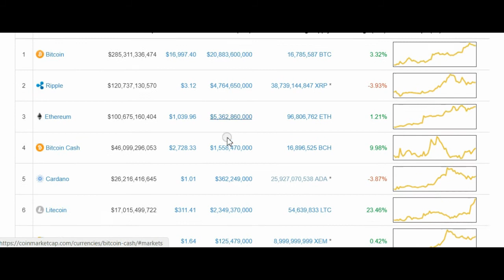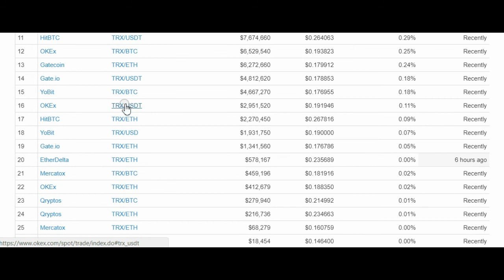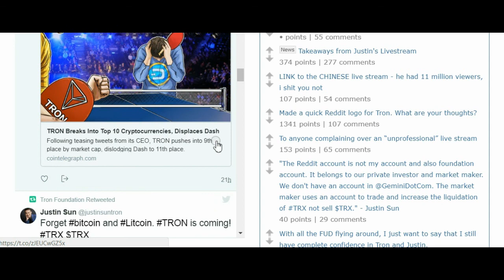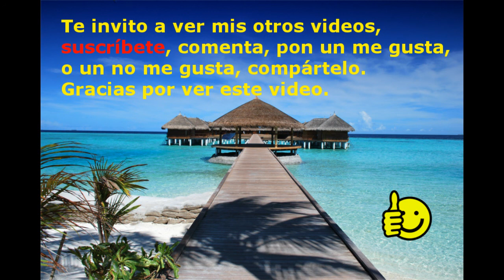TRON ingresa a las 10 criptomonedas principales, desplaza a Dash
En la mañana del 4 de enero, la criptomoneda TRON (TRX) registró un crecimiento del 136 por ciento, convirtiéndose en la novena criptomoneda más grande por capitalización de mercado y llevó a Dash al 11avo lugar.

La moneda alternativa ha estado en una tendencia alcista desde mediados de diciembre, creciendo mucho más de 2.000 por ciento desde entonces. Sólo en la primera semana del 2018, la moneda ha experimentado un crecimiento de casi 300 por ciento. TRON llegó a $0,20 el día de hoy, y actualmente se está negociando a un promedio de $0,17, con una capitalización de mercado de 12.400  millones de dolares.

tron.network/en.html